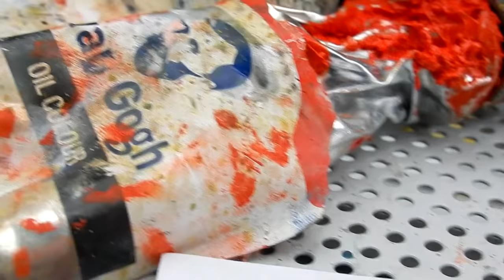Painting Timelapse | Girl portrait | Watercolors Acrylic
An art timelapse of me painting a portrait of this young girl with realistic effects. Water color and acrylic on canvas.

I'm a young Dutch artist who loves to paint and share her art with you guys.